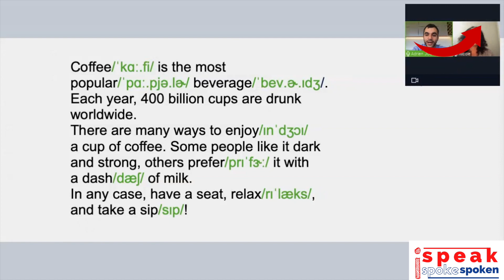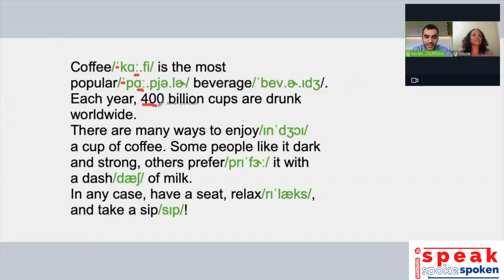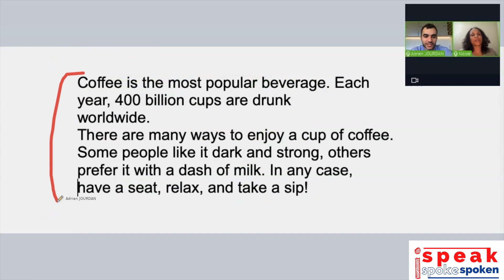Prononciation anglaise : un exercice pour parler comme un natif anglophone - partie 3